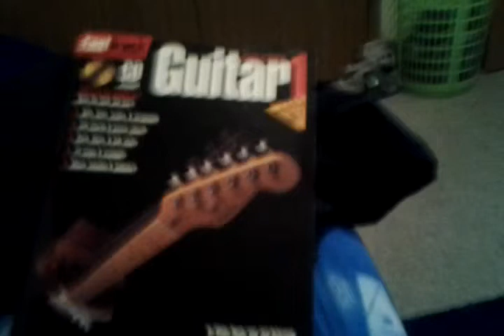Electric guitar guess that song series kick off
Hey guys hope u can guess those three songs I played and in about a week I will post the answers.